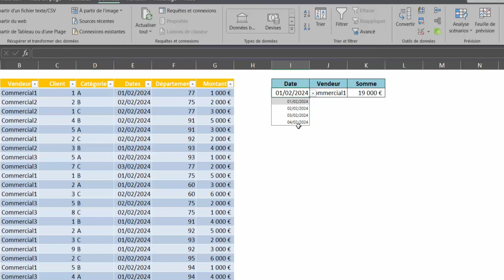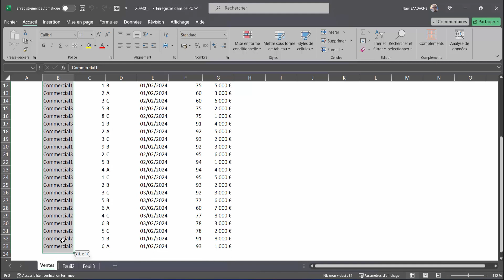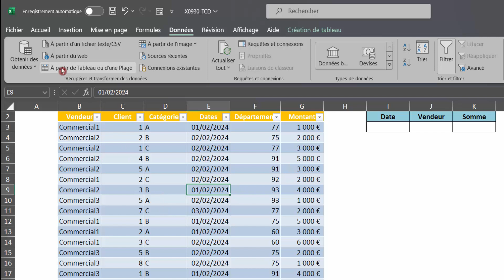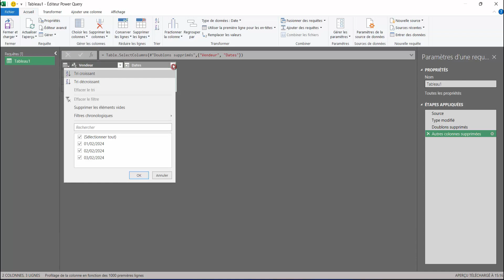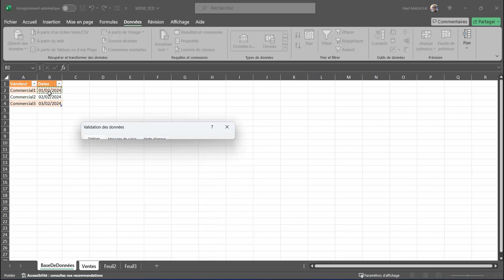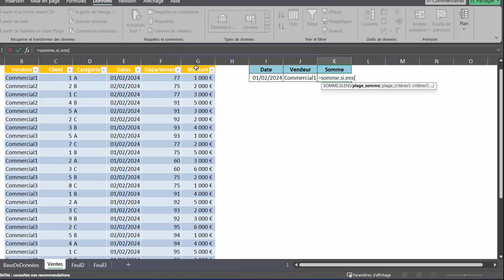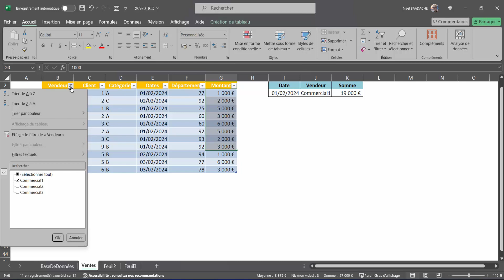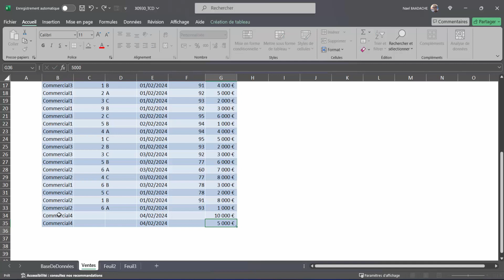Dominez Excel | SOMME.SI.ENS + Power Query Facile ! 🔥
Débloquez toute la puissance d'Excel avec SOMME.SI.ENS combiné à Power Query ! 🚀 Dans cette vidéo, je vous montre comment automatiser vos tableaux et booster votre productivité. Idéal pour les débutants comme les confirmés. 🔥

Durant cette formation vous apprendrez à jumeler la fonction SOMME.SI.ENS ave Power Query

▶ Horodatage

00:00 Présentation du projet
00:48 Lecture du message
02:09 Objectif à atteindre
03:27 Convertir en tableau Excel
04:05 Supprimer doublons
05:09 Supprimer doublons Power Query
07:31 Création liste déroulante Excel
08:39 Fonction SOMME.SI.ENS